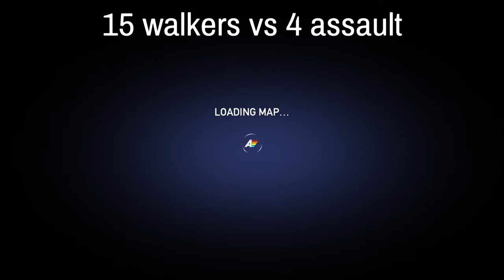Farcry 5 arcade mode epic fights